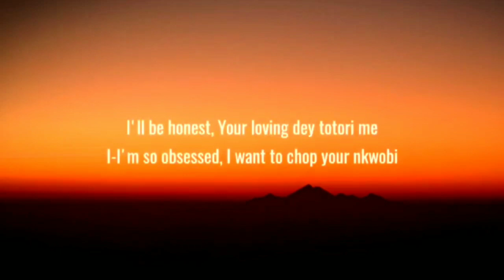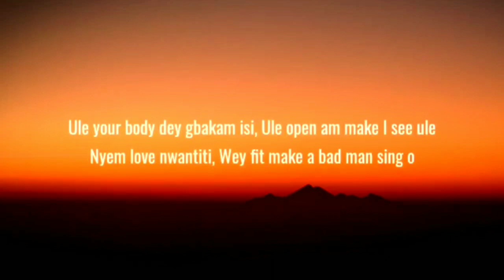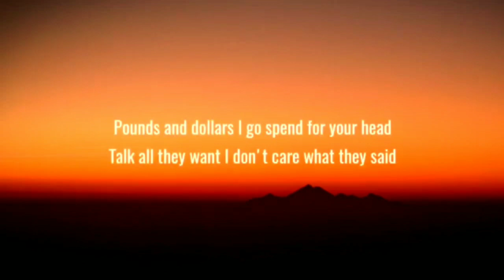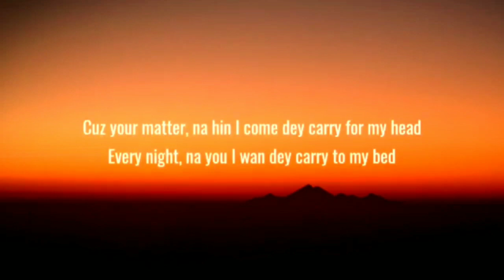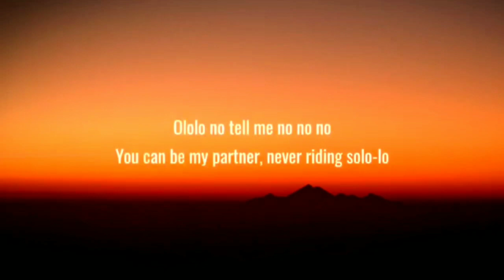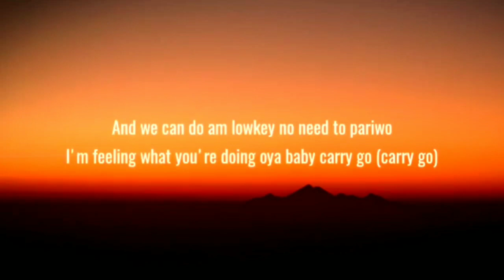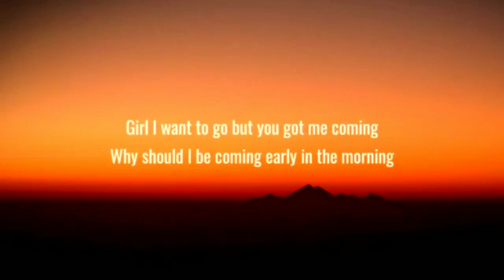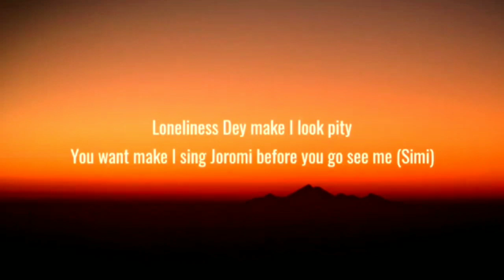CKay - Love Nwantiti (Lyrics)